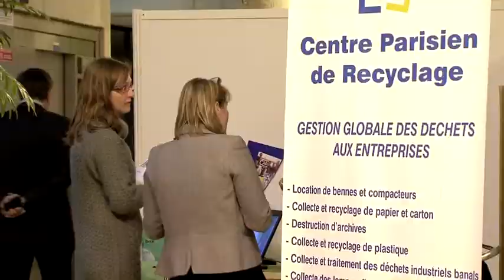Prix environnement 2010 - Discours du président Huot